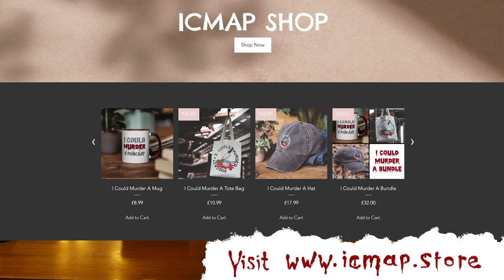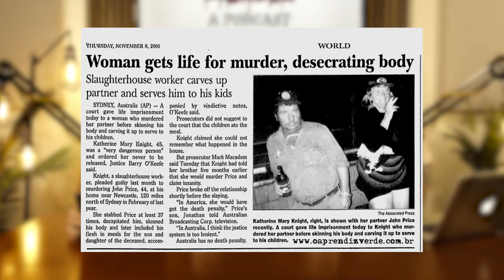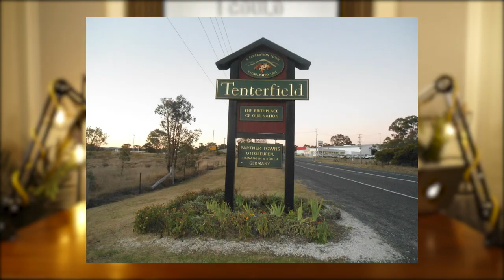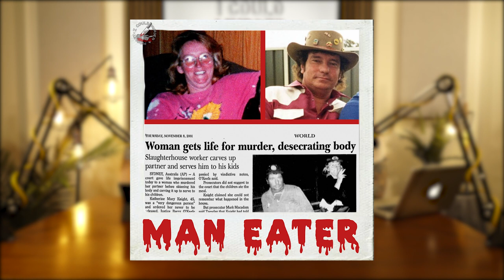Kathy Knight | ICMAP | S3 EP8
It only took 20 Episodes, but Tom and Ben have finally arrived in Australia. This week, the boys are exploring one of the grizzliest crime scenes Australia (and the rest of the world, for that matter) has ever seen. It is, of course, “Hannah Lecter” herself Kathy Knight.

Additional voice-over Tom Turner & Rose Robinson